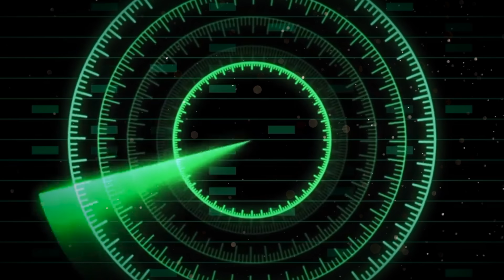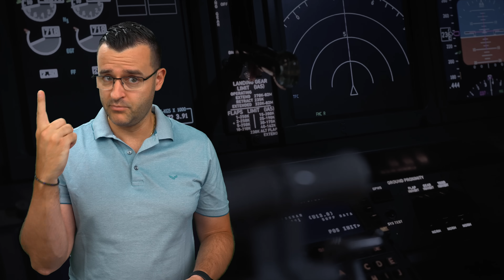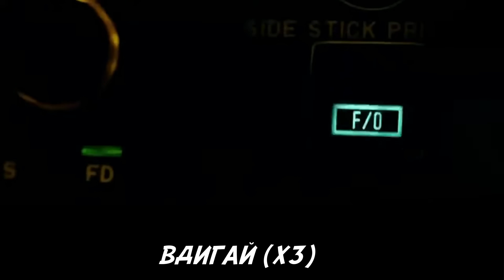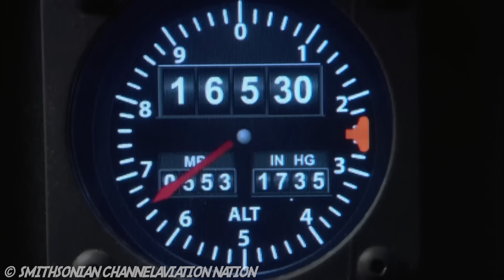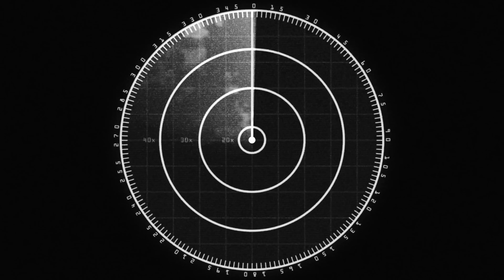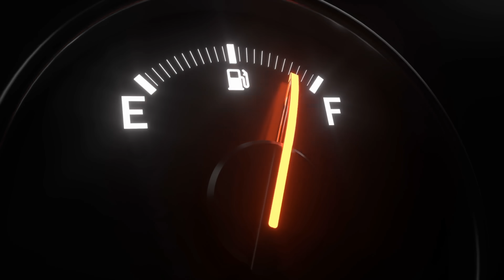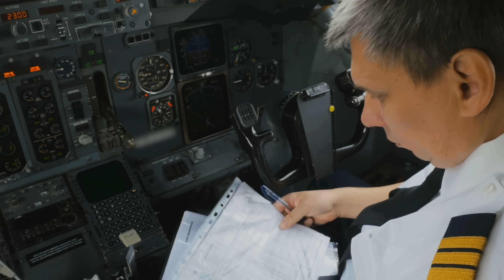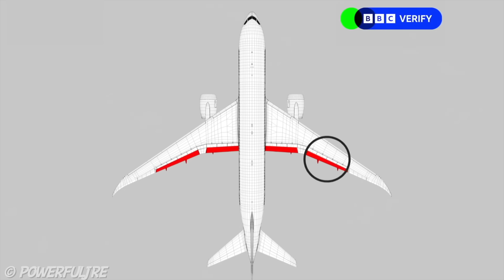Тези САМОЛЕТИ НИКОГА не кацнаха - ТОП 10 Мистерии в небето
Събрах ви най-мистериозните и загадъчни полети в историята, които така и не кацнаха. Тези случай са толкова интересни, а доказателствата около тях мъгливи. Сигурен съм, че някои неща не сте ги виждали.

Все още ли не си чул? Имам си собствена напитка! 💥 Казва се clashvit – витаминна вода без грам захар, но с тонове свежест! Намираш я навсякъде, дори онлайн – време е да вложиш в най-важния актив: тялото си.

Ако обичаш да пътуваш и да откриваш скрити съкровища, тази книга е за теб! 🇧🇬 В нея събрах малко известни, но невероятни места из България – идеални за уикенд бягство. ❤️ Останалите ми книги те чакат тук:

Понякога най-интересните уроци за напредъка, технологиите и безопасността идват от реални събития, които променят индустрии и стратегии на глобално ниво. В днешното видео ще разгледаме някои от най-запомнящите се моменти в историята на авиацията – не през призмата на шок и сензация, а чрез обективен поглед към решенията, данните и последиците, които водят до нови политики, бизнес промени и международни регулации. Всяка ситуация в небето оставя следа не само в историята, но и в икономиката.

Ще видим как конкретни събития променят начина, по който се инвестира в авиационна безопасност, как компаниите започват да залагат повече ресурси в софтуерни иновации, застрахователни механизми и обучение на персонала. Някои от тези случаи са причина за ръст в определени индустрии – от сателитна комуникация до автоматизирани системи за навигация и обмен на данни. Това видео не просто разказва – то показва как всяко събитие се отразява на пазарите, на политиките и на финансовите решения, взимани от големите играчи в сектора.

Разглеждаме темата с уважение и професионализъм, без сензационни думи или преувеличения. Ако се интересувате от авиация, наука, технологии, инвестиции и какви поуки се извличат от миналото, това видео е точно за вас. Ще откриете връзките между иновации, риск мениджмънт, пазарна реакция и глобални политики за сигурност – и как тези фактори засягат не само авиацията, но и цялата глобална икономика.